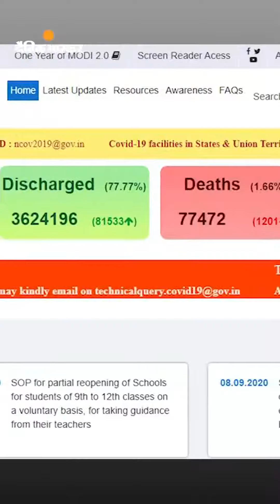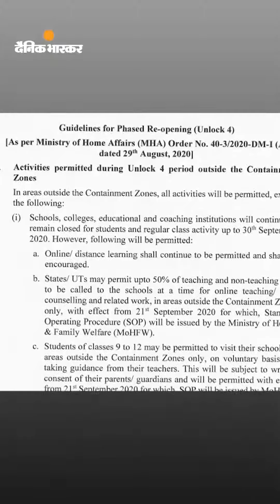क्या 2021 में ही खुलेंगे देश भर के स्कूल ?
फेक न्यूज एक्सपोज: 97 हजार छात्रों के कोरोना संक्रमित होने के बाद क्या अब 2021 में ही खुलेंगे स्कूल? पड़ताल में ये दावा फेक निकला